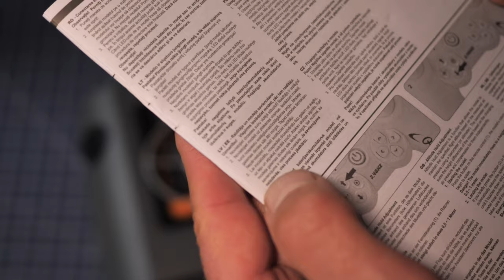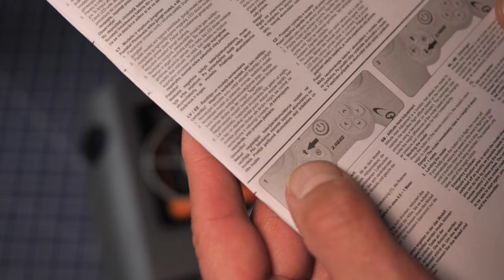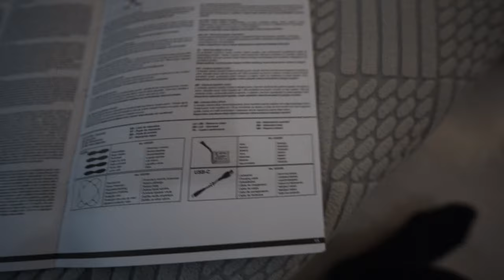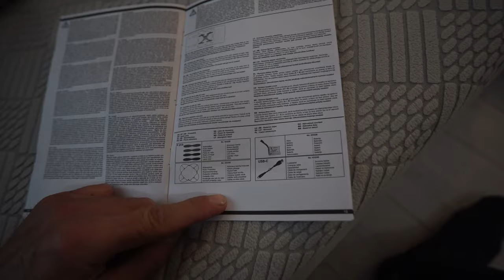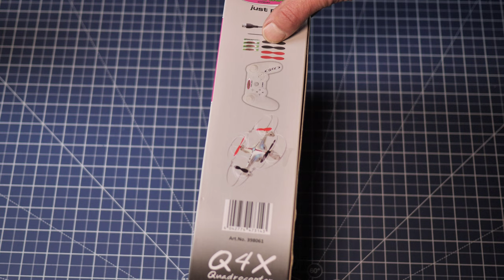Dron z Lidla za 89,99 PLN - sprawdźmy, czy warto go kupić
Przewodniki online:
🚁Mini 4 Pro - przewodnik dla początkujących
🚁Mini 3 Pro - przewodnik dla początkujących
🚁DJI Air 3 - uzyskaj z niego jak najwięcej

Timestamps⏰:

0:00 Intro